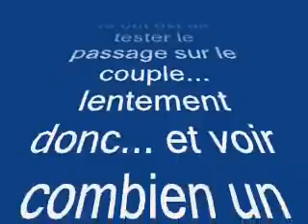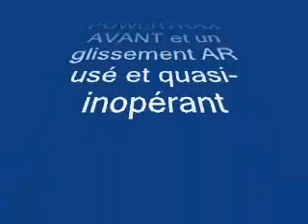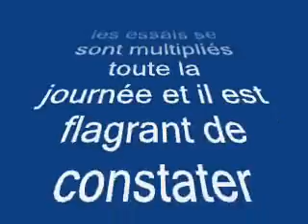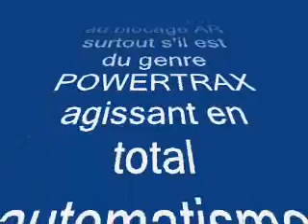4x4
ILE DE LA REUNION - Blocage de différentiel avant plus efficace qu'à l'arrière